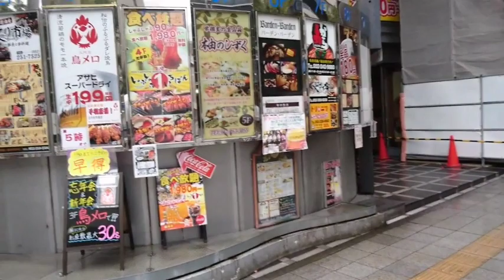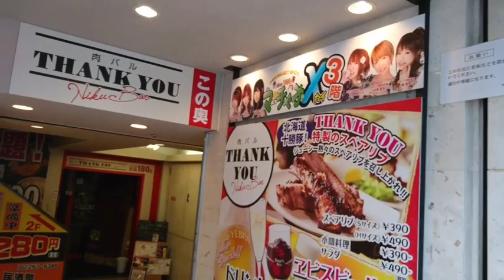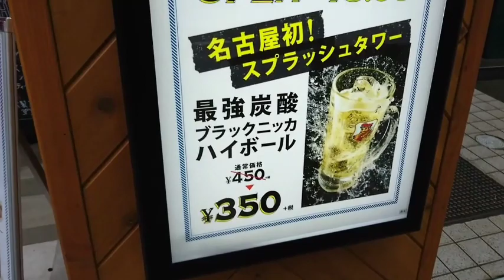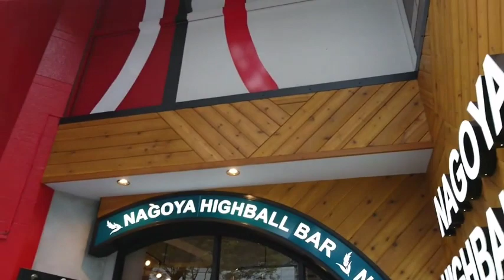I REALLY WANTED TO GO THIS BAR IN SAKAE, NAGOYA